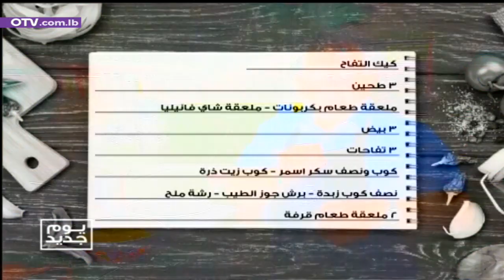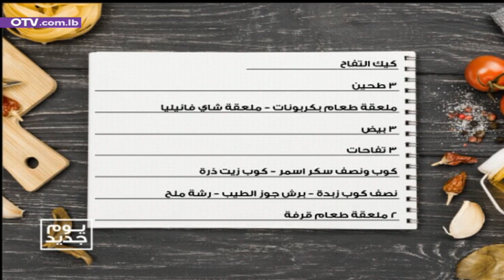يوم جديد - كايك التفاح، صلصة الكراميل، الكفتة السريعة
يوم جديد - كايك التفاح، صلصة الكراميل
، الكفتة السريعة مع الشيف عماد عراوي

كيك التفاح
٣ طحين
١  ملعقة طعام بكربونات
٣ بيض
٣ تفاحات
١ ملعقة شاي فانيليا
١ و ١/٢ كوب سكر اسمر
كوب زيت ذرة
١/٢ كوب زبدة
٢ ملعقة طعام قرفة
برش جوز الطيب
رشة ملح

صلصة الكراميل
٣٠٠ غ سكر اسمر
كوب ماء
كوب كريمة
٨٥ زبدة
نص ملعقة صغيرة فانيليا
رشة ملح.

الكفتة السريعة
اقراص كفته
بندورة
فليفلة
بصل
رب البندورة
بندورة مبروشة
كمون
بهار حلو
نعنع يابس
بابريكا
زيت زيتون
ماء ساخن